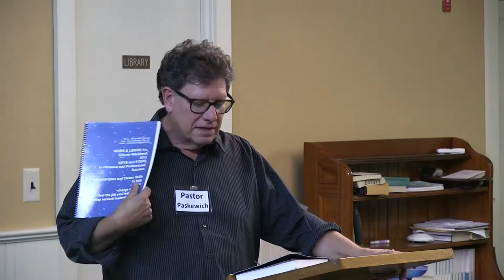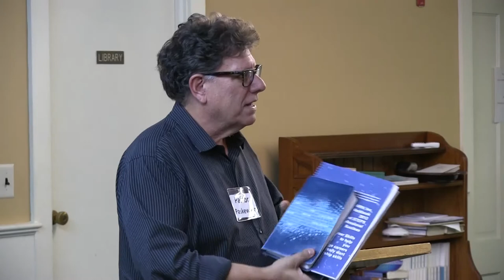Work&Learn Class 8, "Integrity"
Joseph, Genesis 37-50, is an example of someone with absolute integrity. Because of his actions, in spite of how he was treated, his family was reunited and an entire nation survived. Operate with absolute integrity in all your personal and professional activities.
           Pastor Joe Paskewich